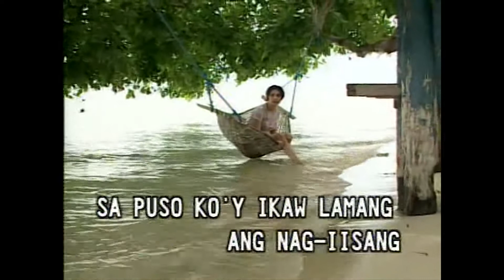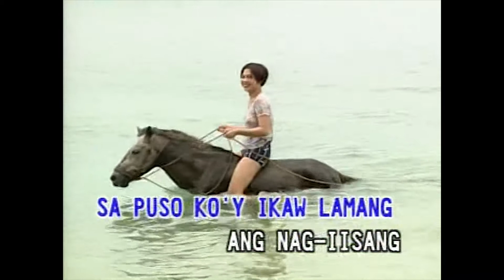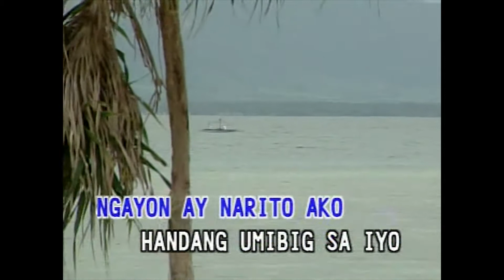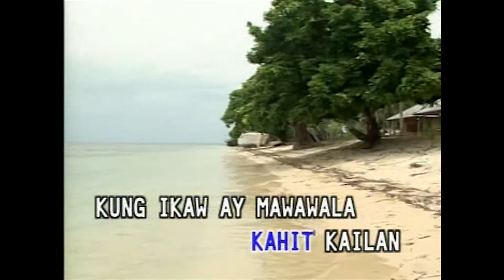Kahit Kailan - Southborder (Karaoke Cover)